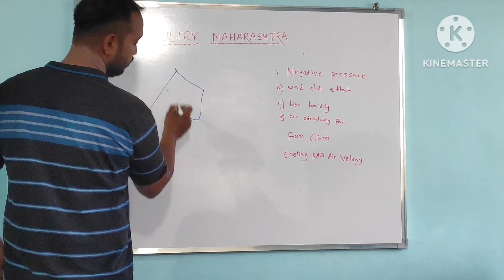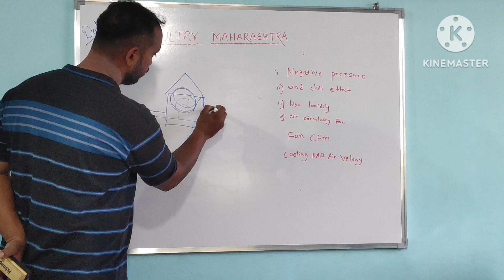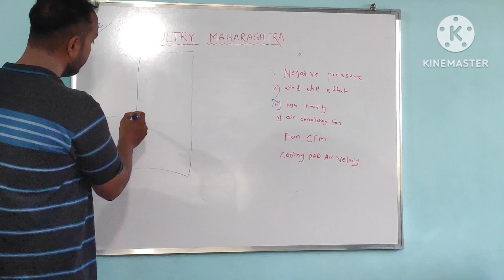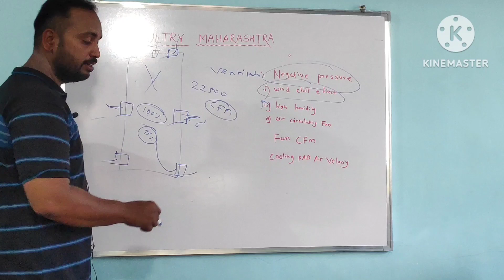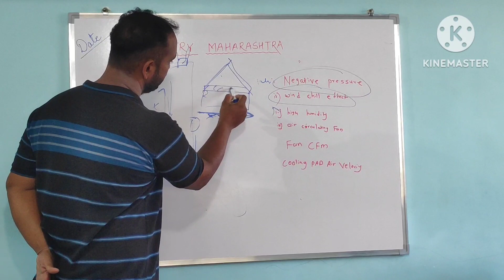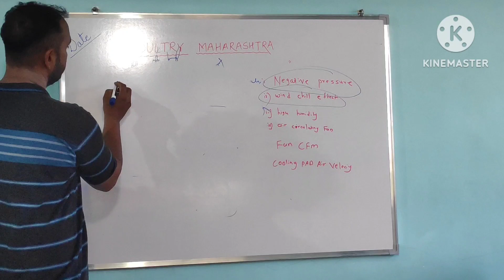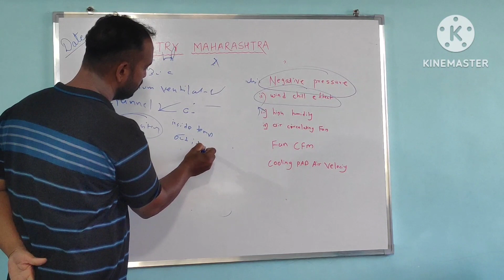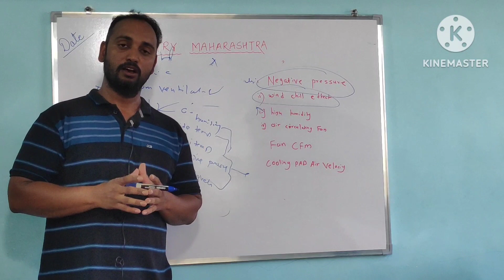broiler lungs growth and ec poultry farm construction basic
open poultry farm broiler lungs growth ec poultry farm ventilation importance